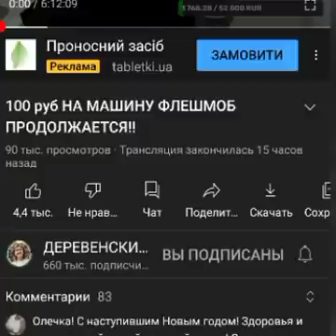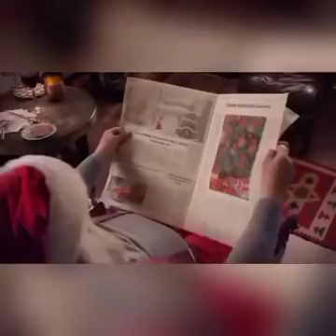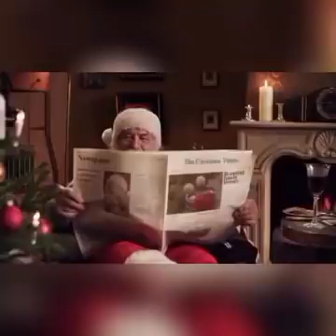Попытка № 3 семерых роди \ ДЕРЕВЕНСКИЙ ДНЕВНИК очень многодетной мамы \ мать героиня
Привет, дорогие друзья. Вы на канале - Правдивая Ольга. Сегодня хочу поговорить, о  каналах  Деревенский дневник очень многодетной мамы и "Мать героиня" Это блогер ради денег пойдет на все. Свой контент она держит на слезах, интригах и лжи.